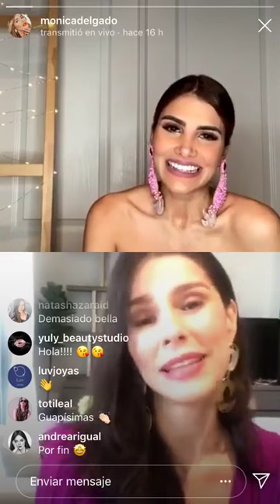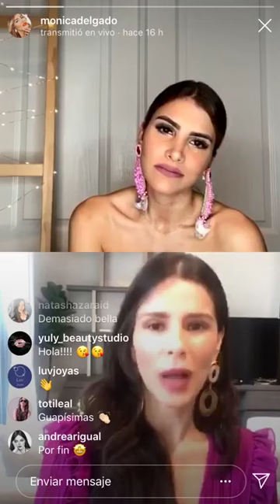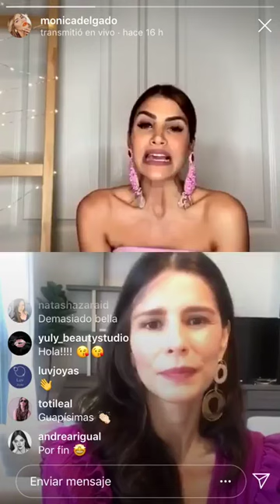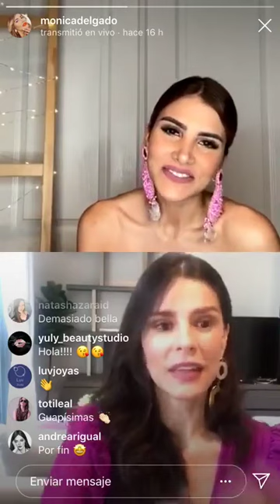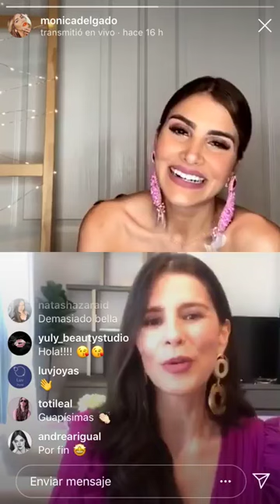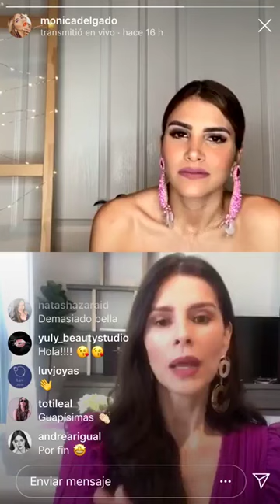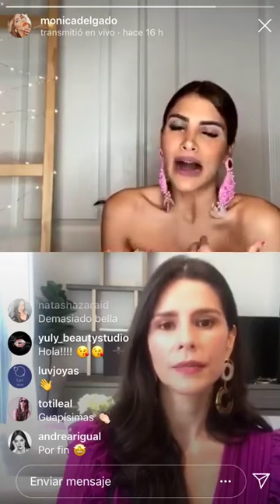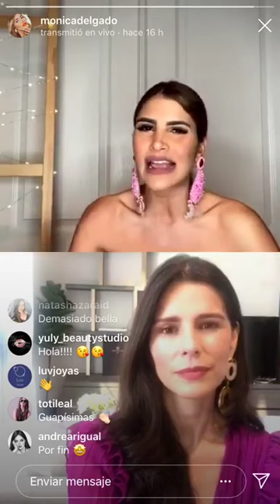La asesoría de imagen más allá de un cambio de look.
Encuentra la información de nuestra certificación en Asesoría de Imagen y Personal Shopping en el siguiente enlace: